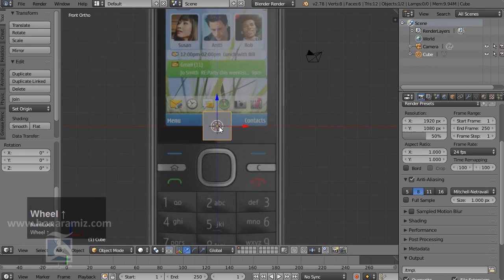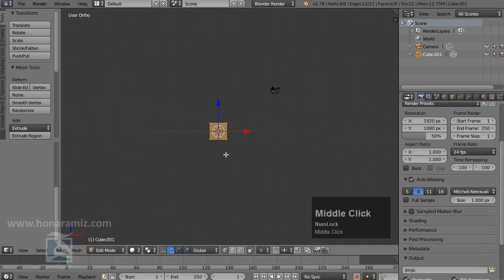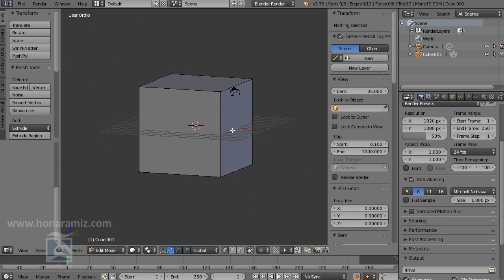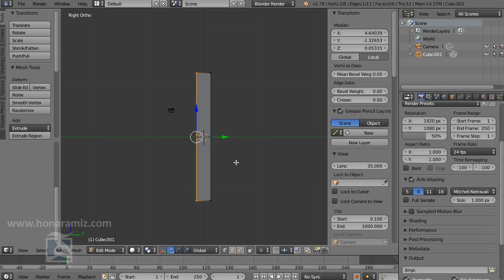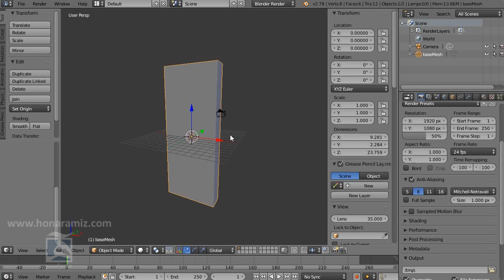آموزش فارسی Blender جلسه ششم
در این جلسه ضمن آشنایی با Edit Mode ساختار اشیا مورد بررسی قرار می گیرد و مدلسازی گوشی را آغاز می کنم.با عضویت در گروه پرسش و پاسخ هنرآمیز سوالات خود را مطرح نمایید.